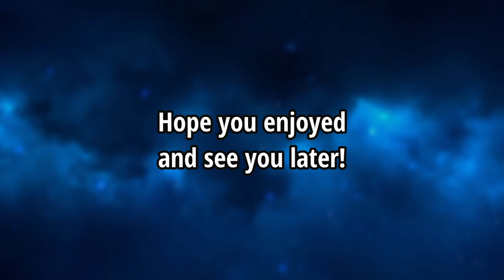Is Destiny 2 BACK?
I know I am though!

Backgrond:  Final Fantasy XIV - Lofi Music Best of Mix
Outro: massobeats - serenity